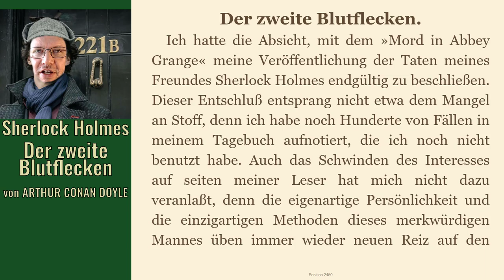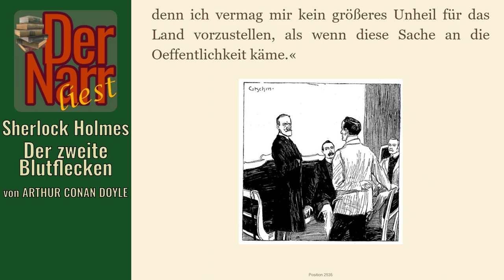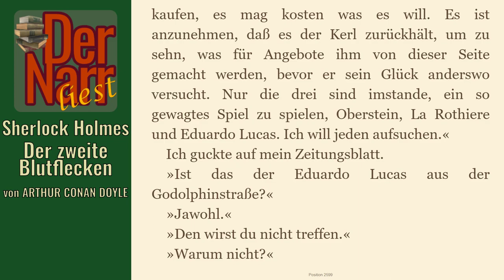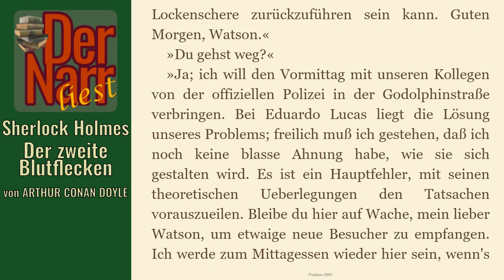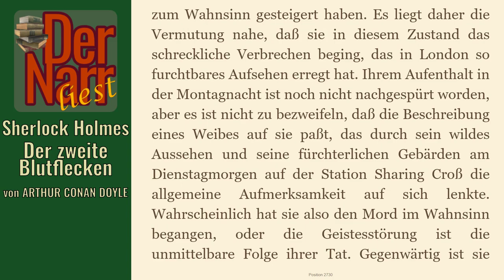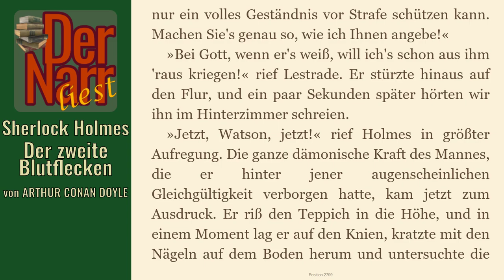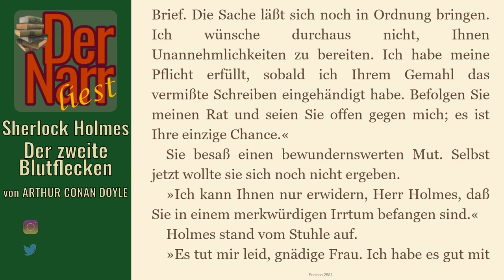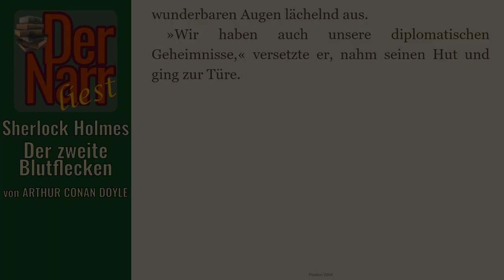Der Narr liest Folge 154: Sherlock Holmes & Der zweite Blutflecken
von ARTHUR CONAN DOYLE - "Sherlock Holmes & Der zweite Blutflecken (Fall 39)

Das Abenteuer mit dem zweiten Blutfleck
Der zweite Blutfleck
Der zweite Fleck
Die Geschichte mit dem zweiten Fleck

Inhalt:
Erneut verschwindet ein wichtiges Dokument, welches Europa in eine schwere Krise bringen könnte. Abermals wird Sherlock Holmes gebeten, die Angelegenheit aufzuklären. Der Mord an einem ausländischen Agenten und die Untersuchung des Tatortes führt den Detektiv schließlich auf die Spur der Person, die das Schreiben versteckt hält.

hofnarrgiaccomo(at)web.de